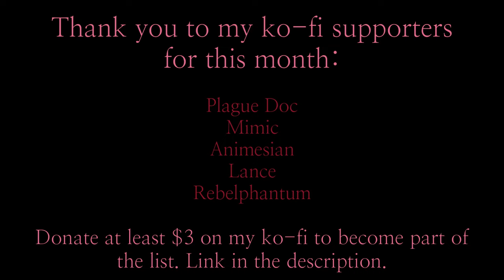Library of Ruina - Ayin Helps Roland Realize Crossdressing Isn't a Good Coping Mechanism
"Roland, you can't just run away and wear cute dresses because of your revenge. You have to let everything go." -Ayin, probably

Timestamps:
[00:00] Abel
[14:00] Abram
[26:52] X
[35:06] Adam
[58:53] Beelzebub and Lucifer
[01:06:48] Mirror Match
[01:17:12] That's this, and this is that
[01:20:31] Abnormality Pages and EGO Pages
[01:24:21] Thank You for this month's ko-fi supporters